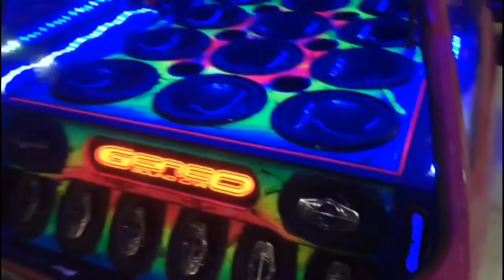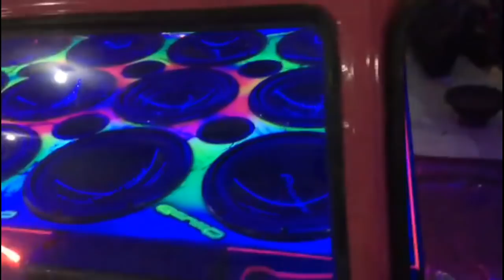MARAJÓ DA GCINCO COM 12 SUB PIONEER TOCANDO FORTE = ILOVEBASSBR